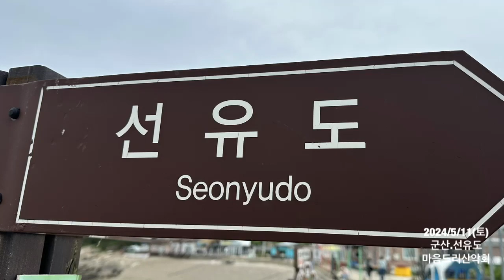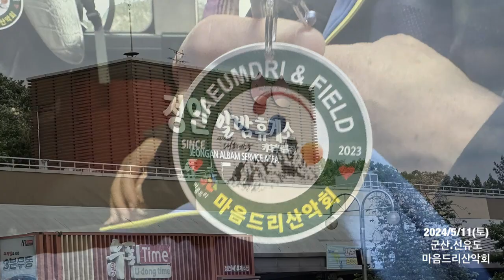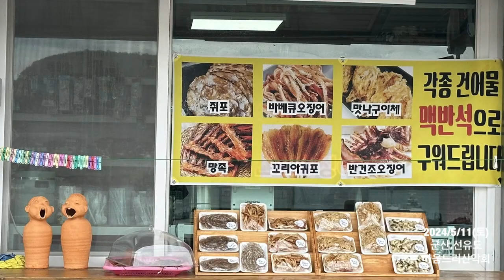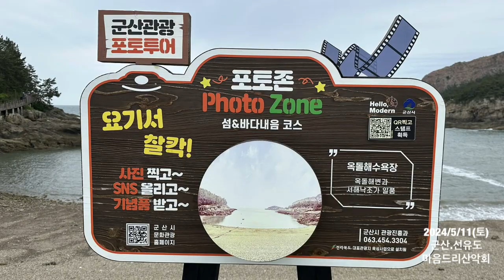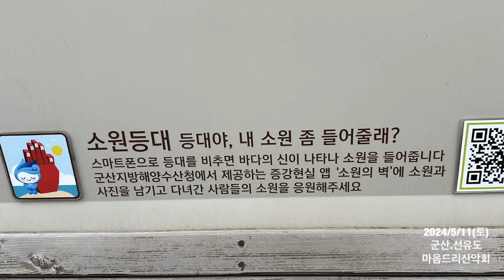2024/5/11(토)군산.선유도